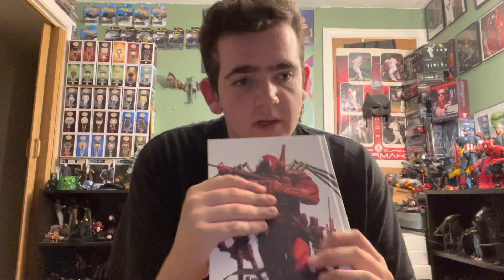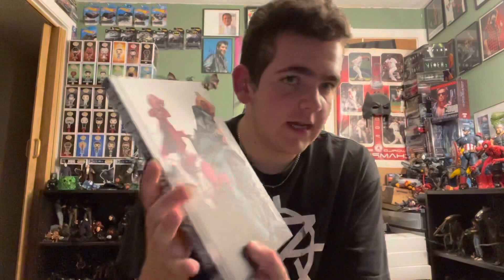Join Me and Let’s Talk about Toys, F9, Comic Books, and Some Life (Doug’s Pandemic Vlogs #25)